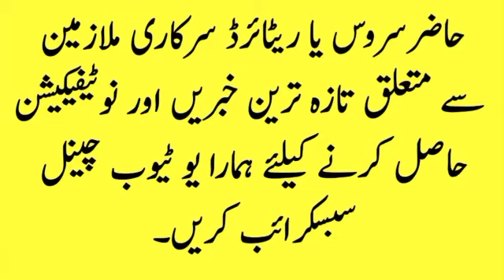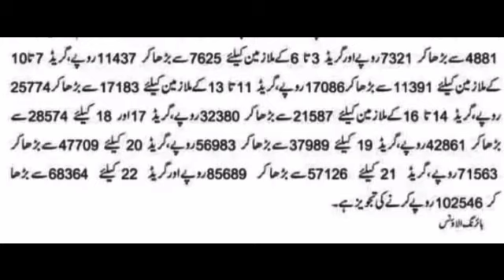Increase of Hiring Allowance of Govt Employees in Pakistan/ Scale Wise Increase of Hiring Allowance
here I am sharing good news about Government Employees of Pakistan

Summary for Increase of Hiring Allowance of Govt Employees has been forwarded to PM Pakistan for Approval

how much hiring allowance will increase in budget 2021

Scale wise Increase of Hiring Allowance in budget 2021

Latest Government Employees News Today

Government servants latest news today

latest updates of government servants today

budget 2021 latest news

latest news about increase of hiring allowance

federal govt employees hiring allowance

Increase of federal government employees hiring allowance

latest news of federal government employees today